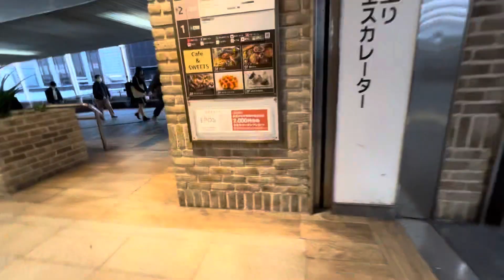朝の町田6 2024/02/20